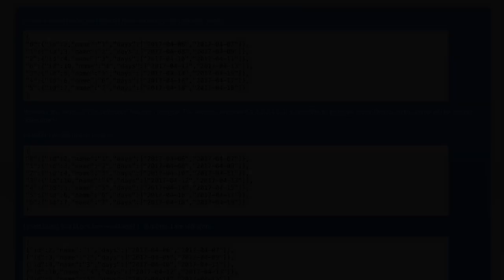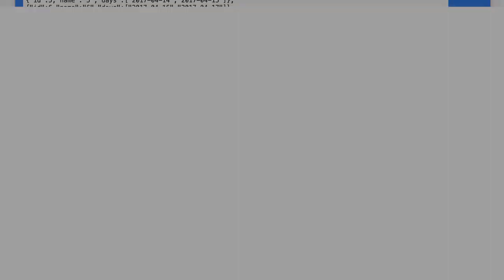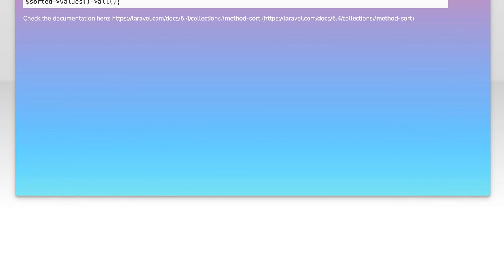How to Index a Laravel Collection by Property: A Step-by-Step Guide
In this video, we’ll explore the powerful capabilities of Laravel collections and how to efficiently index them by specific properties. Whether you're working with large datasets or simply looking to streamline your data manipulation, understanding how to index collections can significantly enhance your application's performance. Join us as we walk through a step-by-step guide to mastering this essential skill in Laravel!

Today's Topic: How to Index a Laravel Collection by Property: A Step-by-Step Guide

Related to: laravelcollection, indexlaravelcollection, laraveltutorial, phpcollections, laravelguide, step-by-steplaravel,